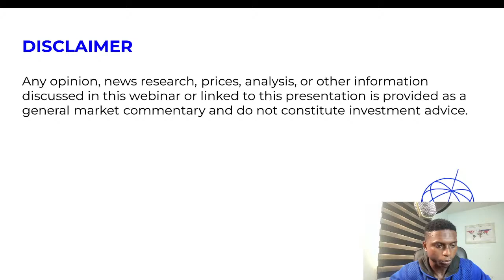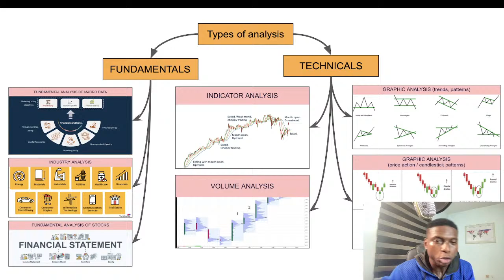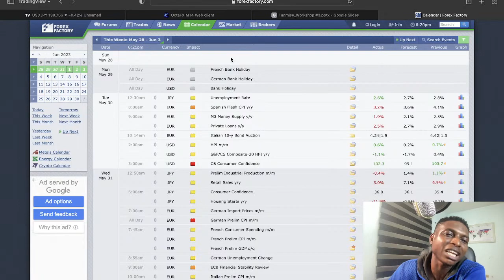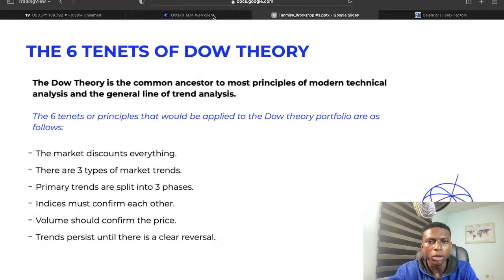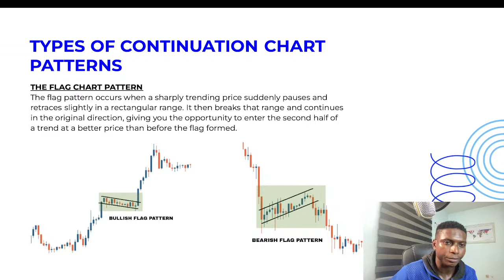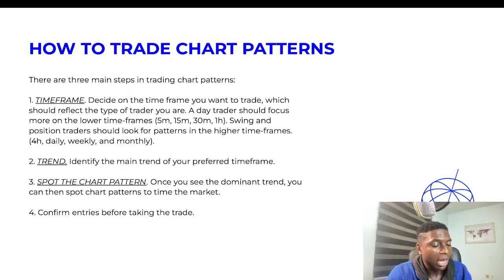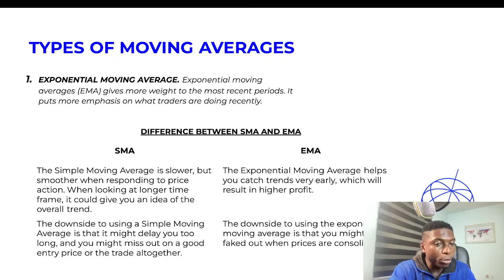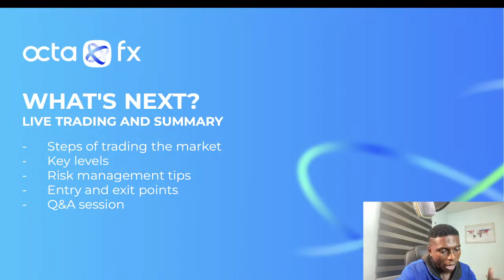[ENGLISH] Workshop 3 — Forex analysis with Tunmise Olaoluwa | OctaFX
🚀 See our new episode of webinars with Tunmise Olaoluwa! In this episode, speaker sheds light on fundamental and technical analysis.

Talking points of the webinar:
- How to analyse the Forex market
- Introduction to fundamental analysis
- Introduction to technical analysis

⚡​ Please be aware that OctaFX only works under its official brand name and processes payments exclusively through the client’s account on the official website or the OctaFX Trading App and the OctaFX Copytrading App.